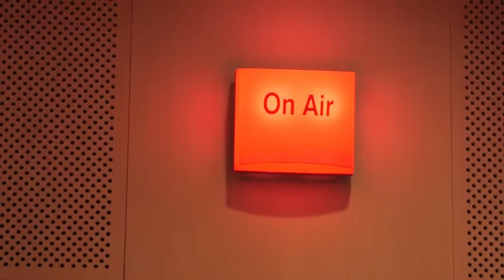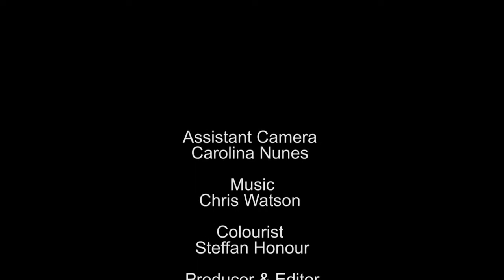Documentary -The Survivor - Ahmad Nawaz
On the 16th of December, there was a horrific attack on a school in Pakistan carried out by the Pakistani Taliban. On this dreadful day 130 students lost their lives as did many teachers and many more injured.

This is a story about one of the survivors, Ahmad Nawaz and his continuous struggle over the past year.

Ahmad and his family are still grieving the loss of Haris, Ahmed's younger brother who unfortunately did not survive this act of terror and they are still recovering from trauma thousands of miles away from their home, family and where the incident took place.

The Pakistani Government sent him to the UK for specialist treatment and it is here he has also began his campaign for the importance of Education.

Here is the story of Ahmad Nawaz.

Ahmad Nawaz Official.